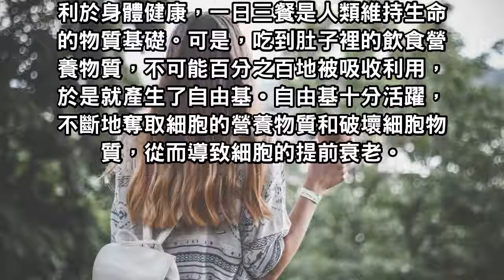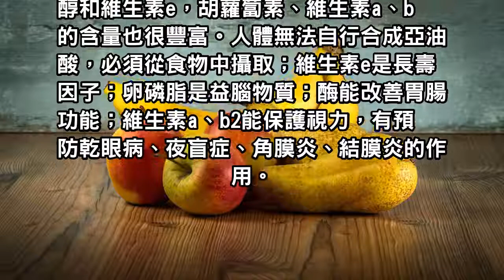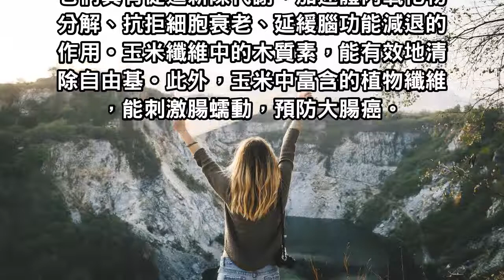玉米養生抗衰老，穀類保健食物第一名！